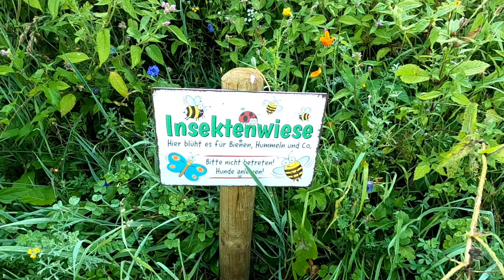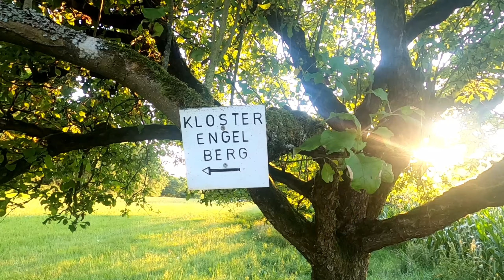Wanderung Extrem | Krasse Tour durch den Naturpark Spessart zum Franziskanerkloster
Sehr schöne Wander Tour. Bei 30 Grad und strahlendem Sonnenschein ging es quer durch den tollen Spessart, über wunderschöne Felder mit Obstbäumen, vorbei an Quellen und hoch hinauf zum Franziskanerkloster Engelberg in Unterfranken.

Aber seht selbst und viel Spaß beim anschauen 🧭🌳😉

Wenn es euch gefallen hat dann unterstützt mich .Abonniert meinen Kanal ✔️🛎Gebt einen Daumen nach Oben wenn es euch gefallen hat 👍 Oder einen nach unten wenn nicht 😉 Teilt es mit bekannten, Freunden und Familie ❤️ 🙏

Calcium und Magnesium 2:1 von der Sango Meeres Koralle

Hier gibt es Super Outdoor Ausrüstung und Equipment

Wander und Outdoor App Komoot - Hier kannst du ganz einfach deine Outdoor Aktivitäten Planen.

Kostenlose Bilder Videos und Illustrationen

Vielen Dank und viel Spaß mit dem Video.
Herzliche Grüße aus dem Spessart, Flo ❤️ 🙏

I EAT NO MEAT . . . 🌱☀️👍🏻